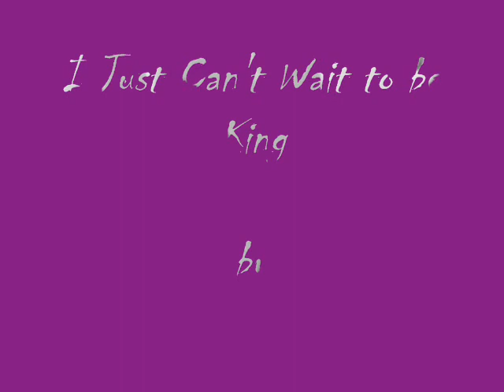Voldemort Just Can't Wait to be King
Pretty self-explanatory...
My little sister helped me with this!